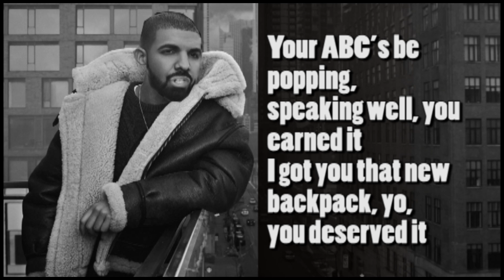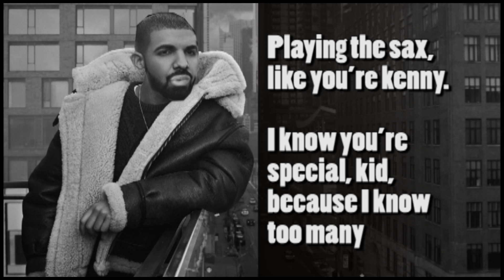Kiki Are you Reading are you Writing - In My Feelings By Drake (Parody by G-Rated)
Kiki Are you Reading are you Writing - In My Feelings By Drake (Parody by G-Rated) - Kidz Bop style. G-Rated Style. g-rated

Song Lyrics:
Trap trapper keeper plenty
Arithmetic got me in my feelings
I just got to be real with it,    . ...yup.
Kiki, Are you reading, are you writing
Cuz your education is important, to me
Because I want you to go to college
Or at least a trade school.
KB, Are you reading, are you writing

Because your education is so important to me

Resha, Are you reading, are you writing

Your education is so important to me

Are you down with knowledge

JT, Are you reading, are you writing